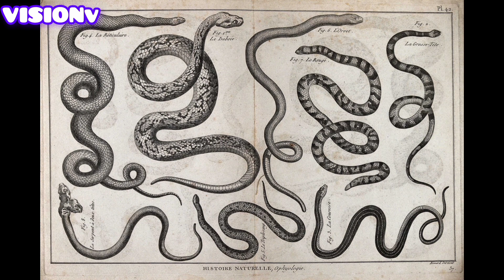പാമ്പ് കടിയേറ്റാൽ ചെയ്യേണ്ടതും അറിഞ്ഞിരിക്കേണ്ടതും!!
സൂക്ഷിക്കുക അണലിയെ!

2. അബ്ബാസ് കൈപ്പുറം, (സ്നൈക് മാസ്റ്റർ) 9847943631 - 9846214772

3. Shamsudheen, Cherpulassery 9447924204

His Son's numbers

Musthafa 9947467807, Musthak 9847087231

പാമ്പുകടിക്ക് ചികിത്സ ലഭ്യമായ കേരളത്തിലെ ഹോസ്പിറ്റലുകൾ

1.🎯തിരുവനന്തപുരം ജില്ല:

1- തിരുവനന്തപുരം സർക്കാർ മെഡിക്കൽകോളേജ്.

2- SAT തിരുവനന്തപുരം.

3 -ജനറൽ ആശുപത്രി, തിരുവനന്തപുരം

4- ജനറൽ ആശുപത്രി, നെയ്യാറ്റിൻകര.

5-PRS ഹോസ്പിറ്റൽ, കിള്ളിപ്പാലം

6- സി എസ് ഐ മെഡിക്കൽ കോളേജ്, കാരക്കോണം.

7- ഗോകുലം മെഡിക്കൽ കോളേജ്, വെഞ്ഞാറമൂട്

8-KIMS ആശുപത്രി

2. 🎯കൊല്ലം ജില്ല :

1- ജില്ലാ ആശുപത്രി, കൊല്ലം.

2- താലൂക്ക് ആസ്ഥാന ആശുപത്രി, കൊട്ടാരക്കര

3- താലൂക്ക് ആസ്ഥാന ആശുപത്രി, പുനലൂർ .

4- താലൂക്ക് ആസ്ഥാനആശുപത്രി, ശാസ്താംകോട്ട.

5- താലൂക്ക് ആസ്ഥാന ആശുപത്രി, കരുനാഗപ്പള്ളി.

6- സർക്കാർ മെഡിക്കൽ കോളേജ്, പാരിപ്പള്ളി.

7- ഐഡിയൽ ഹോസ്പിറ്റൽ, കരുനാഗപ്പള്ളി.

8- സെൻറ് ജോസഫ്സ് മിഷൻ ഹോസ്പിറ്റൽ, അഞ്ചൽ

9- ഉപാസന ഹോസ്പിറ്റൽ, കൊല്ലം.

10- ട്രാവൻകൂർ മെഡിസിറ്റി, കൊല്ലം.

11- സർക്കാർ ജില്ലാ ആശുപത്രി, കൊല്ലം.

12- ഹോളിക്രോസ് ഹോസ്പിറ്റൽ, കൊട്ടിയം.

3. 🎯പത്തനംതിട്ട ജില്ല:

1). ജനറൽ ആശുപത്രി, പത്തനംതിട്ട

2). ജനറൽ ആശുപത്രി, അടൂർ

3). ജനറൽ ആശുപത്രി, തിരുവല്ല

4). ജില്ലാ ആശുപത്രി, കോഴഞ്ചേരി

5). താലൂക്ക്ആസ്ഥാന ആശുപത്രി, റാന്നി

6). താലൂക്ക് ആസ്ഥാനആശുപത്രി, മല്ലപ്പള്ളി

7). പുഷ്പഗിരി മെഡിക്കൽ കോളേജ്, തിരുവല്ല .

8.)ഹോളിക്രോസ് ആശുപത്രി, അടൂർ

9). തിരുവല്ല മെഡിക്കൽ മിഷൻ

4. 🎯ആലപ്പുഴ ജില്ല :

1). ആലപ്പുഴ സർക്കാർ മെഡിക്കൽ കോളേജ്

2). ജില്ലാ ആശുപത്രി, മാവേലിക്കര

3). താലൂക്ക് ആസ്ഥാന ആശുപത്രി, ചേർത്തല

4). താലൂക്ക് ആസ്ഥാനആശുപത്രി, ചെങ്ങന്നൂർ

5). കെ സി എം ആശുപത്രി, നൂറനാട്

5. 🎯കോട്ടയം ജില്ല :

1- കോട്ടയം സർക്കാർ മെഡിക്കൽ കോളേജ്.

2- ഇൻസ്റ്റിറ്റ്യൂട്ട് ഓഫ് ചൈൽഡ് ഹെൽത്ത്, കോട്ടയം.

3- ജനറൽ ആശുപത്രി, കോട്ടയം.

4- ജനറൽ ആശുപത്രി, കാഞ്ഞിരപ്പള്ളി.

5- സാമൂഹ്യ ആരോഗ്യകേന്ദ്രം, എരുമേലി.

6- താലൂക്ക് ആസ്ഥാനആശുപത്രി, വൈക്കം.

7- കാരിത്താസ് ആശുപത്രി

8- ഭാരത് ഹോസ്പിറ്റൽ

6. 🎯എറണാകുളം ജില്ല :

1- സർക്കാർ മെഡിക്കൽ കോളേജ്, കൊച്ചി.

2- ജനറൽ ആശുപത്രി, എറണാകുളം.

3- കോലഞ്ചേരി മെഡിക്കൽ മിഷൻ ആശുപത്രി.

4- നിർമ്മല ആശുപത്രി, മൂവാറ്റുപുഴ (ഇപ്പോൾ ഈ സൗകര്യം ലഭ്യമല്ല).

5- മാർ ബസേലിയോസ് ആശുപത്രി, കോതമംഗലം

6- ചാരിസ് ഹോസ്പിറ്റൽ, മൂവാറ്റുപുഴ.

7- ലിറ്റിൽ ഫ്ലവർ ആശുപത്രി, അങ്കമാലി.

8- മെഡിക്കൽ ട്രസ്റ്റ് ആശുപത്രി, എറണാകുളം.

9- ആസ്റ്റർ മെഡിസിറ്റി, എറണാകുളം.

10- അമൃത മെഡിക്കൽ കോളേജ്, എറണാകുളം.

11- ലേക് ഷോർ ഹോസ്പിറ്റൽ, എറണാകുളം.

12- സെൻറ് ജോർജ് ഹോസ്പിറ്റൽ, വാഴക്കുളം.

13- താലൂക്ക് ആസ്ഥാന ആശുപത്രി, പറവൂർ

7. 🎯തൃശ്ശൂർ ജില്ല :

1- തൃശൂർ സർക്കാർ മെഡിക്കൽ കോളേജ്.

2- ജൂബിലി മെഡിക്കൽ മിഷൻ, തൃശൂർ.

3- ഇരിഞ്ഞാലക്കുട സഹകരണ ആശുപത്രി.

4- മലങ്കര ആശുപത്രി, കുന്നംകുളം.

5- എലൈറ്റ് ഹോസ്പിറ്റൽ, കൂർക്കഞ്ചേരി.

6- അമല മെഡിക്കൽ കോളേജ്, തൃശൂർ.

7-ജനറൽ ആശുപത്രി, തൃശ്ശൂർ.

8- ജില്ലാ ആശുപത്രി, വടക്കാഞ്ചേരി.

9- താലൂക്ക് ആസ്ഥാന ആശുപത്രി, കൊടുങ്ങല്ലൂർ.

10- താലൂക്ക് ആസ്ഥാന ആശുപത്രി, ചാലക്കുടി.

11- താലൂക്ക് ആസ്ഥാന ആശുപത്രി, പുതുക്കാട്.

12- താലൂക്ക് ആസ്ഥാന ആശുപത്രി, കുന്നംകുളം

8. 🎯പാലക്കാട് ജില്ല :

1-സർക്കാർ ട്രൈബൽ സ്പെഷ്യാലിറ്റി ആശുപത്രി, കോട്ടത്തറ.

2- പാലന ആശുപത്രി.

3- വള്ളുവനാട് ഹോസ്പിറ്റൽ, ഒറ്റപ്പാലം.

4- പി കെ ദാസ് ഇൻസ്റ്റിറ്റ്യൂട്ട് ഓഫ് മെഡിക്കൽ സയൻസ്.

5- സർക്കാർ ജില്ലാ ആശുപത്രി, പാലക്കാട്.

6- സേവന ഹോസ്പിറ്റൽ, പട്ടാമ്പി.

7- പ്രാഥമിക ആരോഗ്യകേന്ദ്രം, പുതൂർ.

8- സ്ത്രീകളുടെയും കുട്ടികളുടെയും ആശുപത്രി, പാലക്കാട്.

9- താലൂക്ക് ആസ്ഥാന ആശുപത്രി, ഒറ്റപ്പാലം.

10-ജില്ലാ ആശുപത്രി, പെരിന്തൽമണ്ണ

9. 🎯മലപ്പുറം ജില്ല :

1- മഞ്ചേരി മെഡിക്കൽ കോളേജ്.

2- അൽമാസ് ഹോസ്പിറ്റൽ, കോട്ടക്കൽ.

3- കിംസ് അൽ ഷിഫ ഹോസ്പിറ്റൽ, പെരിന്തൽമണ്ണ.

4- മൗലാന ഹോസ്പിറ്റൽ, പെരിന്തൽമണ്ണ.

5- മിഷൻ ഹോസ്പിറ്റൽ, കോടക്കൽ.

6- അൽഷിഫ ഹോസ്പിറ്റൽ, പെരിന്തൽമണ്ണ.

7- ഇ എം എസ് ഹോസ്പിറ്റൽ, പെരിന്തൽമണ്ണ.

8- ജില്ലാ ആശുപത്രി, പെരിന്തൽമണ്ണ.

9- ജില്ലാആശുപത്രി, തിരൂർ.

10- ജില്ലാ ആശുപത്രി, പെരിന്തൽമണ്ണ.

10. 🎯ഇടുക്കി ജില്ല :

1-ജില്ലാ ആശുപത്രി, പൈനാവ്

2-താലൂക്ക് ആസ്ഥാന ആശുപത്രി,തൊടുപുഴ

3-താലൂക്ക് ആസ്ഥാന ആശുപത്രി,നെടുക്കണ്ടം

4-താലൂക്ക് ആസ്ഥാന ആശുപത്രി,പീരുമേട്

5-താലൂക്ക് ആശുപത്രി, അടിമാലി

6-പ്രാഥമിക ആരോഗ്യകേന്ദ്രം, പെരുവന്താനം

11. 🎯 വയനാട് ജില്ല

1-ജില്ലാ ആശുപത്രി, മാനന്തവാടി

2-ജില്ലാ ആസ്ഥാന ആശുപത്രി, ബത്തേരി

3-ജനറൽ ആശുപത്രി, കൽപ്പറ്റ

4-വിംസ് മെഡിക്കൽ കോളേജ്

12. 🎯 കോഴിക്കോട്  ജില്ല

1-സർക്കാർ മെഡിക്കൽ കോളേജ്,കോഴിക്കോട്

2-ആസ്റ്റർ മിംസ് ആശുപത്രി, കോഴിക്കോട്

3-ബേബി മെമ്മോറിയൽ ആശുപത്രി

4-ആശ ഹോസ്പിറ്റൽ,വടകര

5-ഇൻസ്റ്റിറ്റ്യൂട്ട് ഓഫ് മെറ്റേർനൽ & ചൈൽഡ് ഹെൽത്ത്, കോഴിക്കോട്

6-ജനറൽ ആശുപത്രി, കോഴിക്കോട്

7-ജില്ലാ ആശുപത്രി, വടകര

8-താലൂക്ക് ആസ്ഥാന ആശുപത്രി, കൊയിലാണ്ടി

13. 🎯 കണ്ണൂർ  ജില്ല

1-പരിയാരം മെഡിക്കൽ കോളേജ്

2-സഹകരണ ആശുപത്രി, തലശേരി

3-എകെജി മെമ്മോറിയൽ ആശുപത്രി

4-ജനറൽ ആശുപത്രി, തലശേരി

5-ജില്ലാ ആശുപത്രി, കണ്ണൂർ

14. 🎯 കാസർഗോഡ്  ജില്ല

1-ജനറൽ ആശുപത്രി, കാസർഗോഡ്

2-ജില്ലാ ആശുപത്രി, കാനങ്ങാട്‌

3-ഹരിദാസ് ക്ലിനിക്, നീലേശ്വരം

By: Tontan Travel

Usman Ahmed Russell

Evy k

Vijay sonar